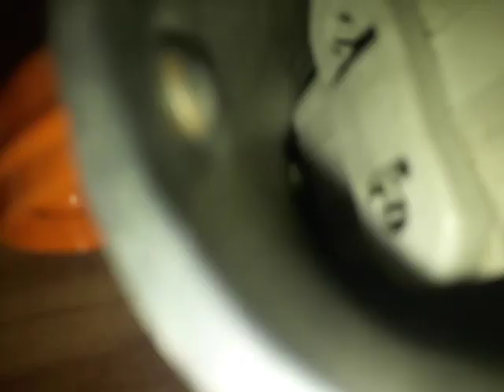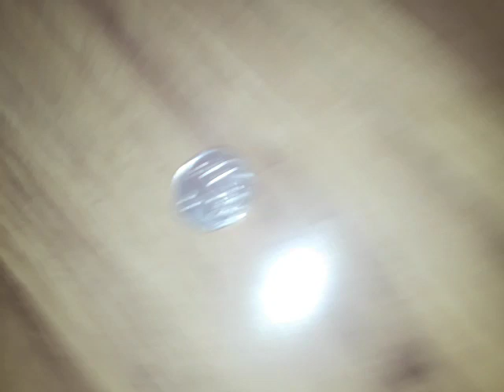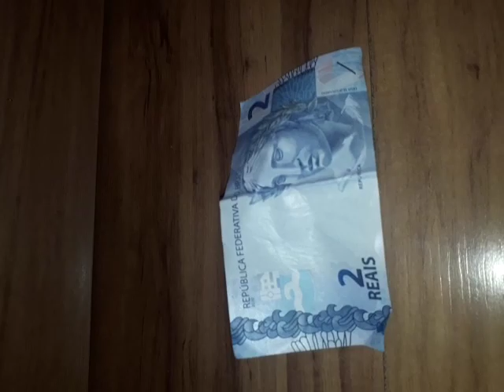Boto episode 1a - how it started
my first ever object show